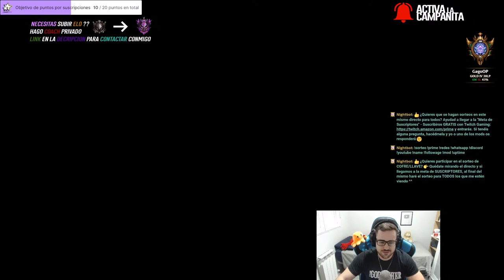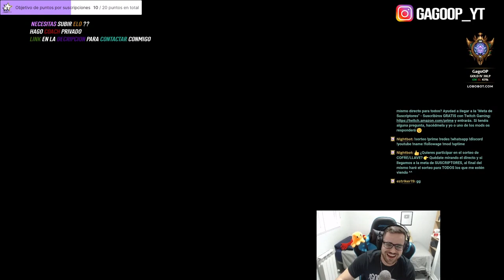🔥 ¿¡QUÉ ES ESTE DAÑO BRAND? 🔥 | ORO II | SUBIENDO A DIAMANTE - FLEX #2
GagoOP - Cómo jugar con Yone S12 Mid y Brand S12 Support | Microgame y Macrogame | Guía Brand Temporada S12 | Guía Combos Brand S12 (Mejores Runas, Build, Counters y Consejos) | Tier List Brand | Trucos y Tips Brand | Brand S12 | How To Play Brand S12 | Brand lol (Brand League Of Legends) | Brand S12 Gameplay | Brand Temporada 12 | Guide Brand Season 12 en Español | Brand Temporada 12 (Brand Season 12). Brand 2022. Brand Parche 12.22 (Brand Patch 12.22). Con sus Runas (Runes), Objetos (Build/Items).

🏆 ¿QUIERES ENTRAR EN EL SORTEO? (SIRVE PARA EUW/LAS/LAN) TIENES QUE :
2. LE DAS A "SEGUIR" Y ACTIVAS LA "CAMPANITA" PARA RECIBIR NOTIFICACIONES.
3. ATENTO A CUANDO HAGA DIRECTO, MÍRALO, Y ACUMULA "GAGO POINTS". CON 10.000 PUEDES CANJEARLOS PARA ENTRAR EN EL SORTEO DE 1.000 RP SOLO CON VER MIS DIRECTOS :D